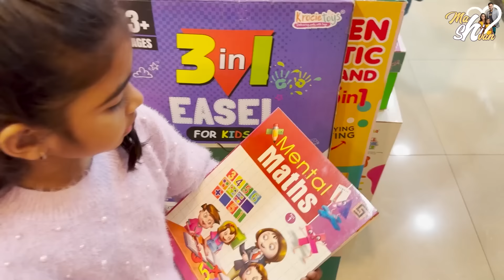హరిణికి New Year Gift || @Mahishivan || Tamada Madia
And also ishmartjodi season2 reality show with my husband. now we on Zee Telugu FAMILY NO 1 along with out cute princess HARINI, and many others TV shows .. now me and my family coming with our own YouTube channel to entertain you guys so please